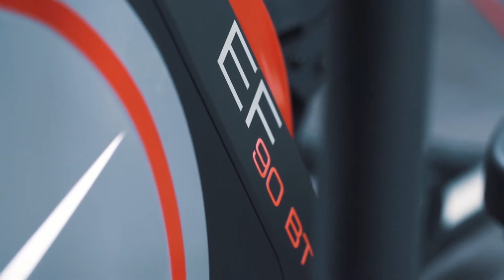HAMMER-FINNLO CLEVER FOLD EF90 BT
L'ellittica HAMMER-FINNLO CLEVER FOLD EF90 BT è il nuovo modello a volano anteriore richiudibile della linea Finnlo dotato del sistema Bluetooth integrato con cui è possibile connettersi a molteplici dispositivi per trasmettere contenuti multimediali.
Vero e proprio valore aggiunto è la possibilità di regolare la lunghezza di falcata, fino ad un massimo di 43 cm, unita alla particolare richiudibilità e trasportabilità unica del suo genere.